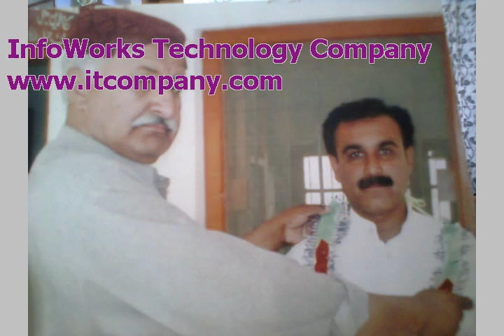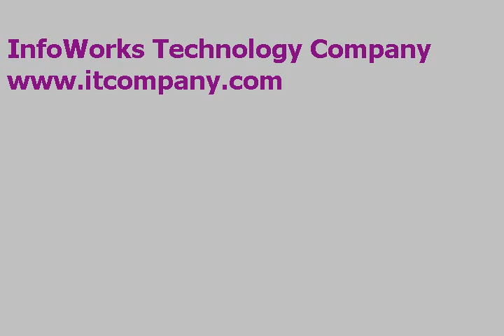MANZOOR QADIR BADINI DVD